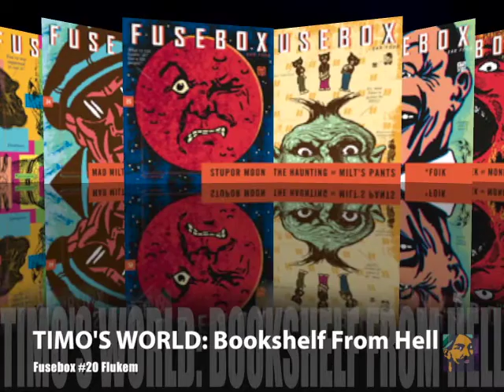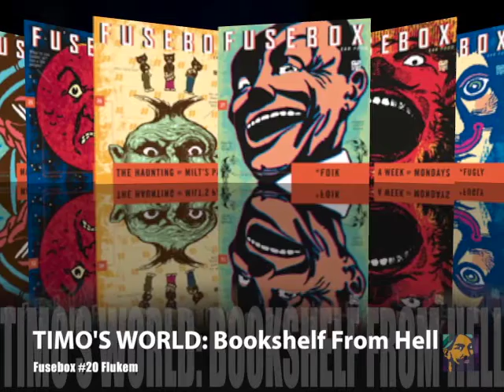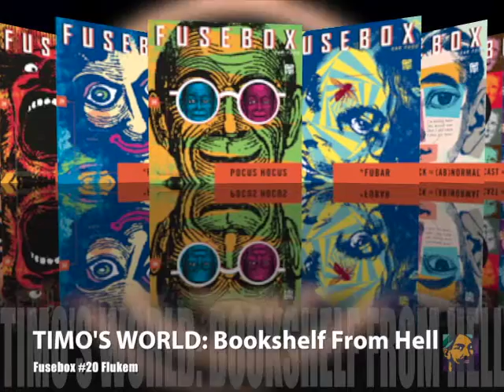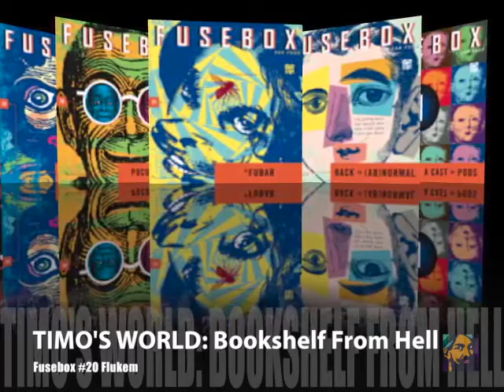Fusebox #20 Flukum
FuseBox Show 20 Flukum
34:26 - Obsolescence, Spotlight on Film: Deconstructing Dad, excerpt of Powerhouse by The Raymond Scott Quintet, Don’t Be That Chick: The Gluten Free Jerk, FuseBox Paranormalia, True Confessions, Timo’s World: The Bookcase From Hell.

Special Thanks to Nancy Monson and Jeff Pollard and Tara Timothy for voice characterizations. Thanks also to Chainsaw Chuck Majewski for the long ago tip to Raymond Scott’s web site.
All music and post production by Marc Rose and Fuse.
Session Audio by Milt Kanes.

Fusebox show art design by POLLARDdesign
The FuseBox Store is Open!,